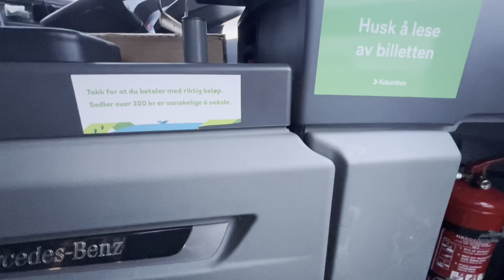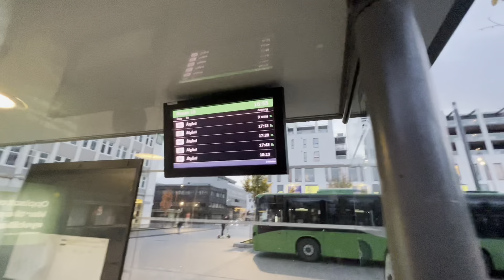Buss to Ålgård